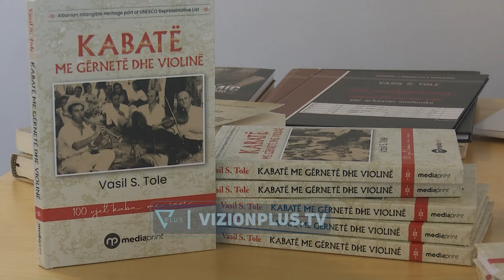“Kabatë, me gërnetë dhe violinë”, kompozitori Tole sjell librin e ri kushtuar trashëgimisë muzikore